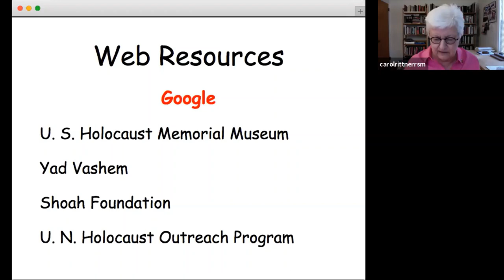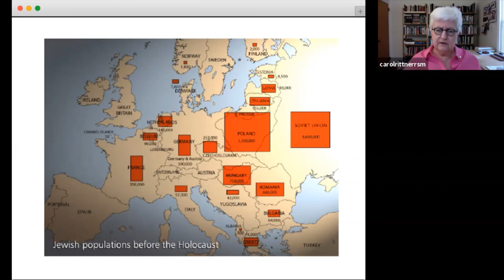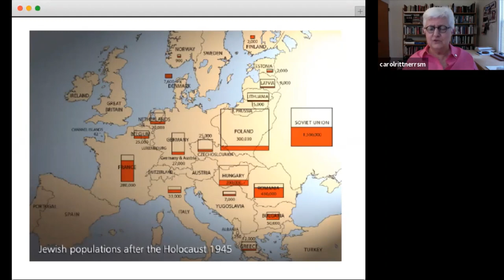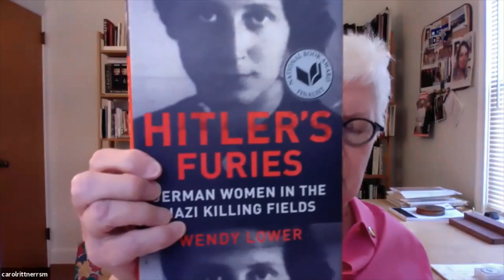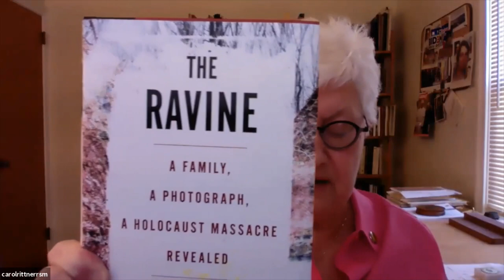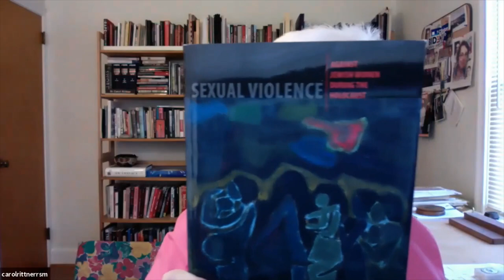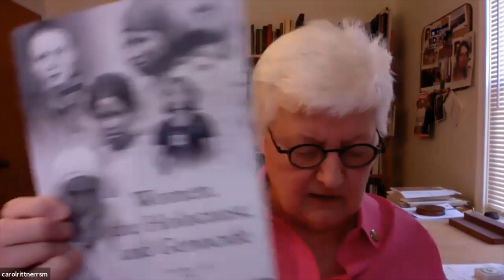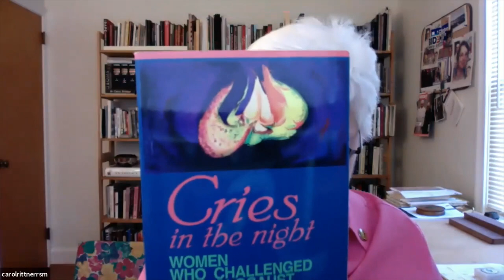Women & the Holocaust with Scholar Carol Rittner, Presentation by the Holocaust Memorial Miami Beach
The official YouTube channel for the Holocaust Memorial Miami Beach.